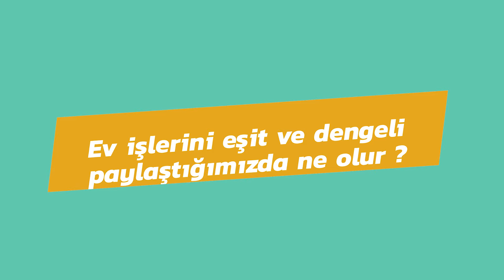Evdeki İş Bölümüyle Cinsiyet Eşitliğini Nasıl Sağlarız? | Uzmanlarla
Anne Çocuk Eğitim Vakfı, Erken Çocukluk Eğitimleri Uzmanları tarafından hazırlanan Uzmanlarla İlk6Yıl yayınımızın bu haftaki konusu Evdeki İş Bölümüyle Cinsiyet Eşitliğini Nasıl Sağlarız?

Evdeki iş bölümünü nasıl yapıyorsunuz?
Ailede roller var mı?
Çocuklarımız arasındaki cinsiyet ayrımını nasıl önleyebiliriz?

Referanslar:
AÇEV: Anne ve Baba Destek Programı